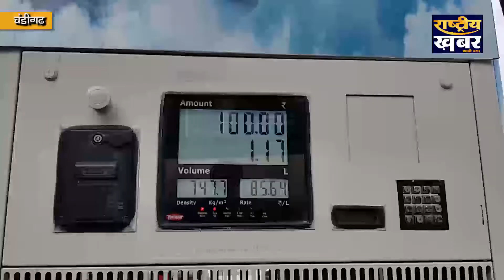पेट्रोल डीज़ल के बढ़े दामों पर चंडीगढ़ में लोगों की राय, जानिये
पेट्रोल डीज़ल के बढ़े दामों पर चंडीगढ़ में जानिये लोग क्या कह रहे